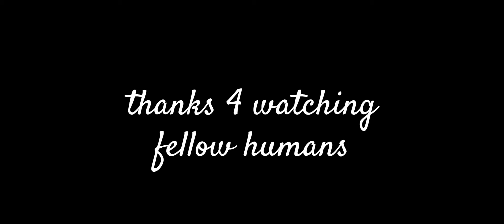||Aftons + Elijah react to Michael's AUs||REMAKE||EliChael||FNaF||My AU||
hello
yall wanted this so here ya goooo ;D

warnings:
-EliChael(Elijah × Michael) NOT LIZ X MICHAEL, I SMELL COMMENTS LIKE THIS👹
-Elijah the simp ofc
-glitches
-FWs
-My AU and some other AUs obv
-dont like then swip